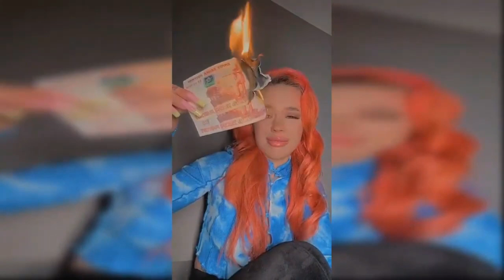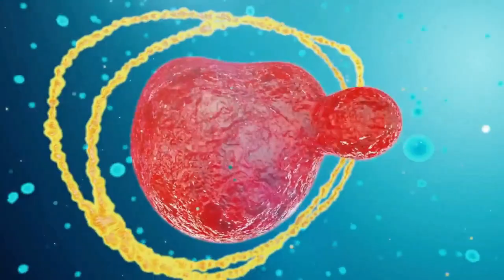Психология Деньги нарцисса#нарцисс